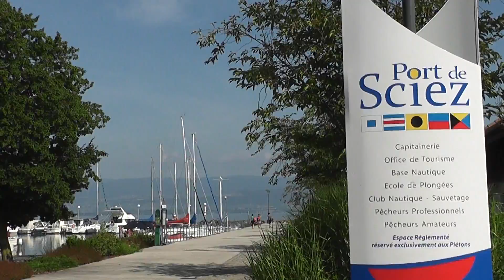Ini-Sciez-vous !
Fier de son label Station verte, Sciez-sur-Léman bénéficie d'une situation géographique exceptionnelle. De vastes espaces naturels bordent le lac Léman et vous offrent une multitude de profils à donner à vos vacances